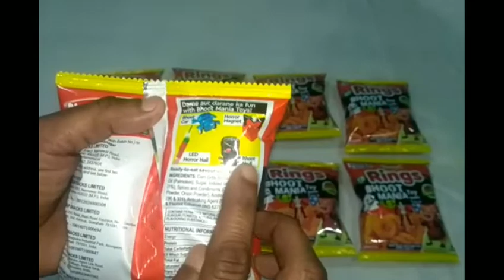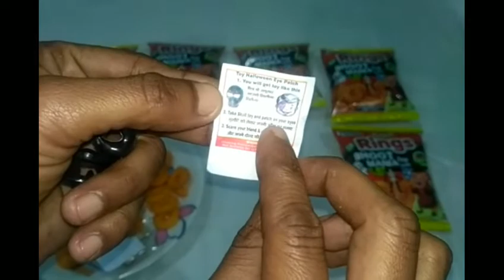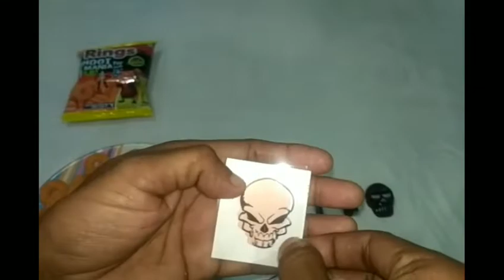Motu Patlu Diamond Rings Mein Mujhe Mile Bhoot 👹 Wale Darawne Toys 👿 Aaj Toh Moj Ho Gayi ! Part 3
Yellow diamond rings Bhoot mania toy inside part 3